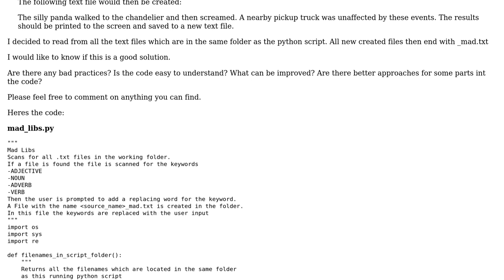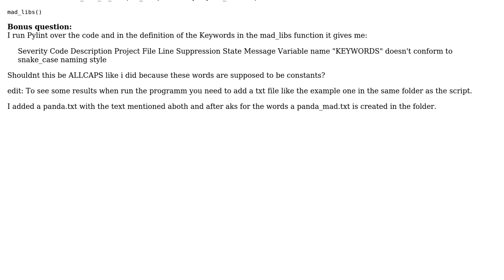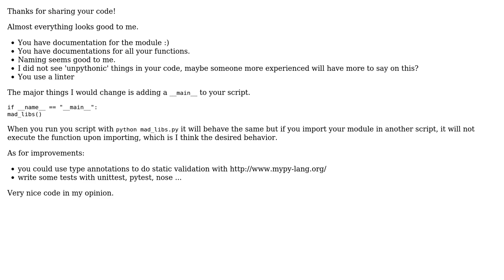Mad Libs excercise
With thanks & praise to God, and with thanks to the many people who have made this project possible! | Content (except music & images) licensed under CC BY-SA | Music | Images & others | With thanks to user Sandro4912 user Mast user Julien Rouse and the Stack Exchange Network Trademarks are property of their respective owners. You are responsible for your own actions.